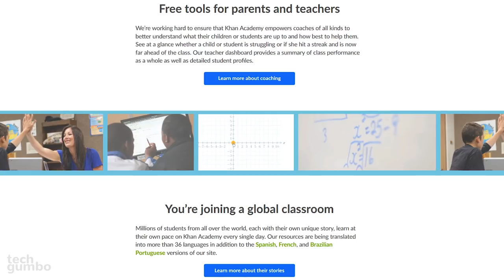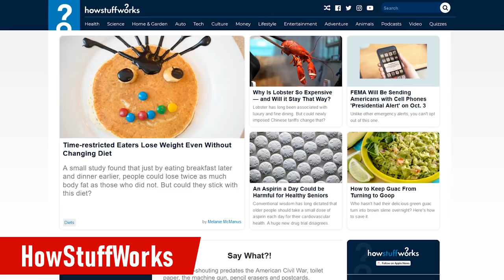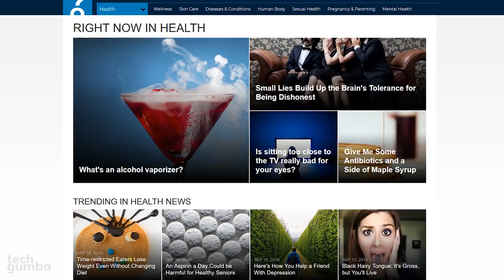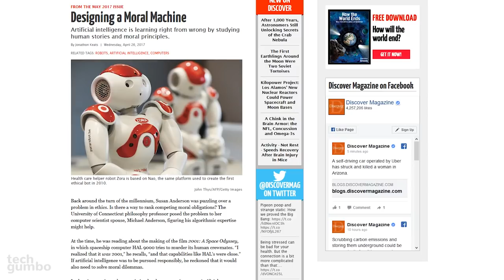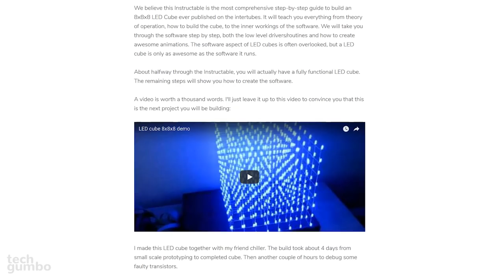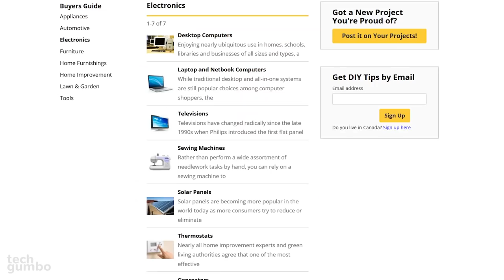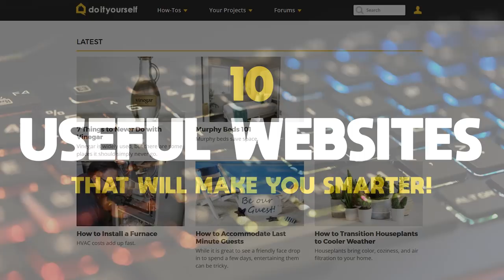10 Useful Websites That Will Make You Smarter!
These are 10 of the most useful websites everyone should know. With so many great resources on the internet, just about everything that you would ever want to know is available online. In this special edition in the useful website’s series, I will show you 10 websites that will expand your knowledge base to make you smarter. In no particular order, some of these will be well-known sites, along with websites you may have heard of before.

0:27 Free Online Courses, Lessons & Practice
1:07 Learn to Code
1:47 Learn How Everything Works
2:08 Free Online Course Materials
2:52 Learn About Science
3:23 Lessons Worth Sharing
3:51 Free Online Courses & Online Learning
4:18 How to Make Anything
4:48 Kings of the Maker Movement
5:31 Do It Yourself